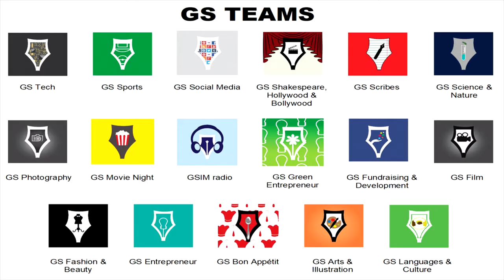Going Global with Scribers World™ [Full Version]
Global Scribes: Youth Uniting NationsⓇ is launching Scribers World™ - its interaction-based & project-driven youth platform.

Scribers World™ brings all of Global Scribes' current fragmented communication & project management tools onto one platform entirely dedicated to global youth ages 8-25. It offers youth a consolidated social platform to spark meaningful communication, collaboration & creativity with peers worldwide

It integrates AI for Accessibility to foster human connections for all youth, making important strides to ensure that no youth is left behind Scribers World™.  This will allow Global Scribes to tap into more diverse & marginalized youth groups, becoming the truly inclusive & innovative community that it is envisioned to be - a crucial step in today’s world of social technology.

Youth Uniting Nations®  Create. Connect. Collaborate.

A VERY SPECIAL THANK YOU to Mohsen Soltanmanesh for your invaluable creative input, enthusiasm & production support!